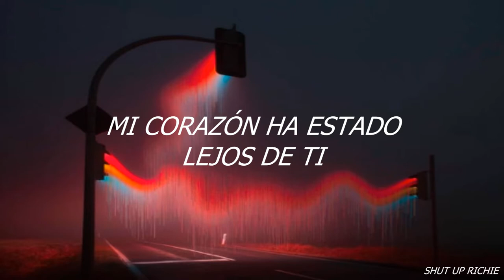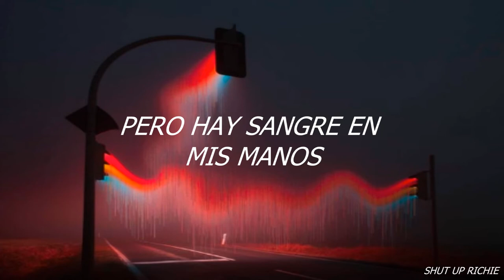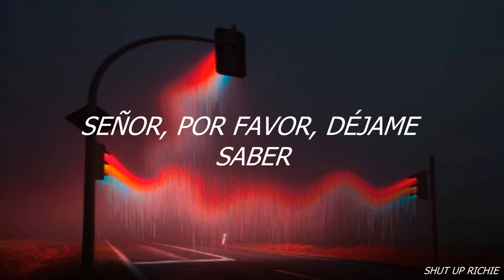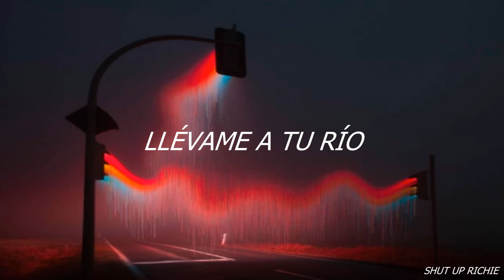River- cover by Grace Vanderwaal//subtítulos